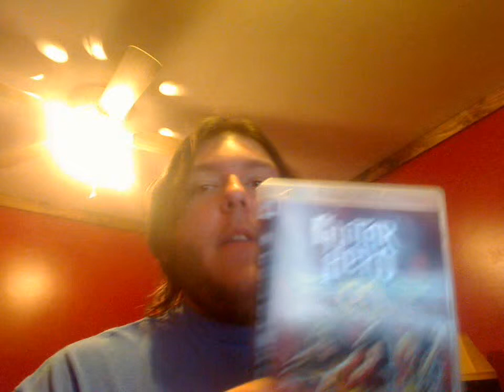GH metalica and Gh Aerosmith 8 bucks each!!!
What a steal! PSN ID Shadow Fooot (Oh's not zeros)